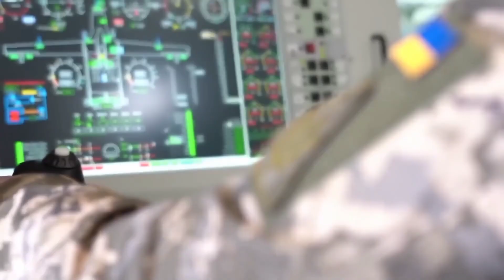GAGAL KEMBANGKAN DRONE ELANG HITAM INDONESIA AKAN KEMBANGKAN DRONE MILKOR 380 DAN BORONG DRON ANKA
Dalam acara pameran Internasional Defence Expo 2023 yang diselenggarakan di Abu Dhabi Uni Emirat Arab pada 20 sampai dengan 24 Februari 2023, dikabarkan Perusahaan industri pertahanan swasta Indonesia yakni Republikorp, akan menjalin kerja sama dengan perusahaan Milkor yang merupakan bagian dari induk perusahaan Milkor Afrika selatan yang berbasis di Uni Emirat Arab, untuk mengembangkan dan memproduksi drone tempur sendiri di tanah air.

Adapun dorene tempur yang dimaksut yaitu Milkor Unmanned Combatant Aerial Vehicle atau  UCAV 380, yang rencanya akan siap diproduksi dalam waktu 12 bulan ke depan,
Unmanned Combatant Aerial Vehicle atau UCAV Milkor 380 adalah varian drone tempur Medium Altitude Long Endurance (MALE) yang memiliki kemampuan dalam pengintaian, pengawasan, akuisisi target serta mampu melakukan serangan rudal presisi udara ke darat.